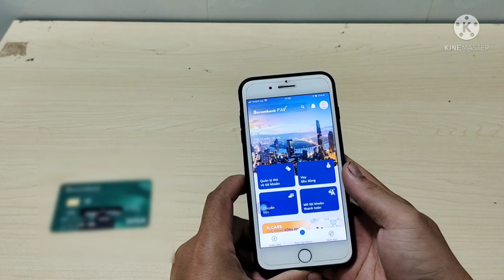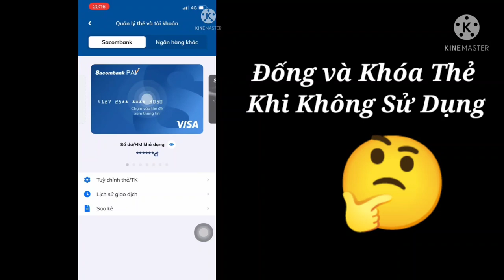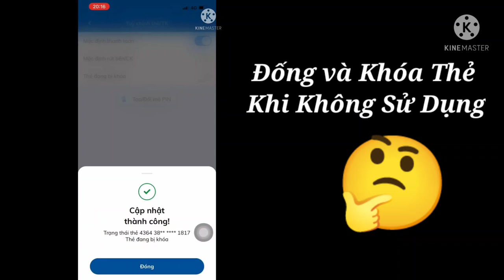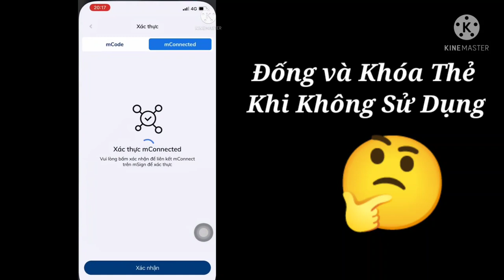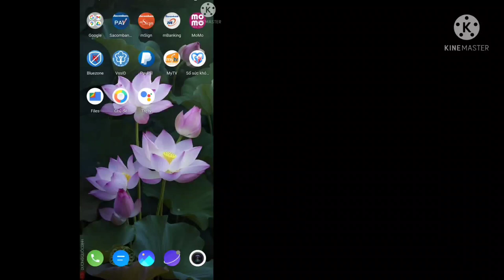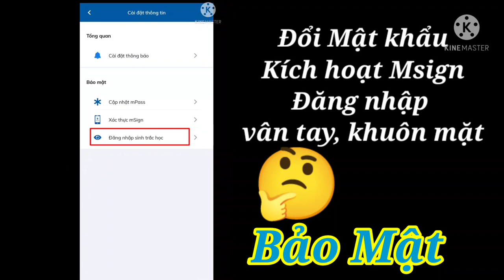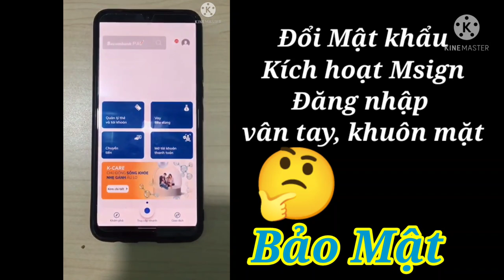Cách bảo mật cho app Sacombank pay và sử dụng thẻ ATM an toàn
Cách bảo mật áp Sacombank pay và sử dụng thẻ ATM an toàn tánh mất tiền